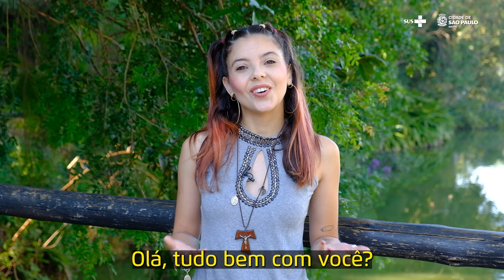Dia do Desafio das Pics | Saúde Zen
🏃​ Você sabe o que é o Dia do Desafio com Práticas Integrativas e Complementares em Saúde (Pics)?

Essa ação é uma campanha de incentivo à prática de atividades físicas promovida pelo Centro de Referência em Práticas Integrativas e Complementares em Saúde (CRPics) Ermelino Matarazzo - Primavera e pela Unidade Básica de Saúde (UBS) Vila Paranaguá.

O Saúde Zen, desta segunda-feira (10), mostra as atividades realizadas por lá.